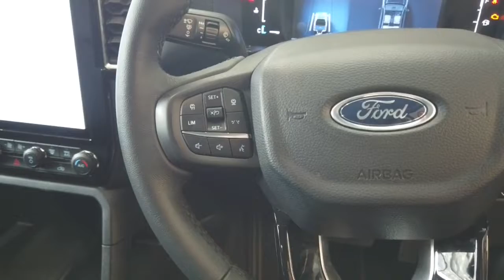2021 Ford Ranger Sydney, Kirrawee, NSW, Parramatta, Sutherland 64419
Used 2021 Ford Ranger  available in Kirrawee, New South Wales. Servicing the Sydney, Parramatta, Sutherland, NSW area.

Dominelli Ford
571 Princes Highway